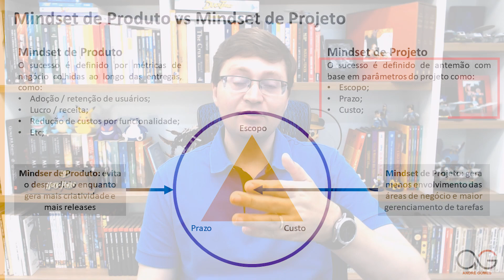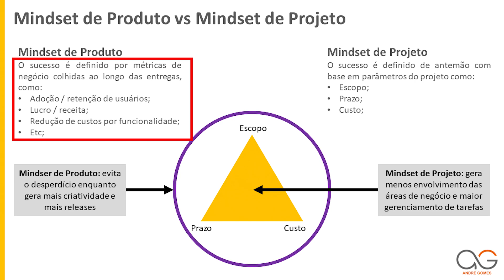Diferenças entre Gestão de Projetos e de Produtos | Treinamento grátis de Scrum - Módulo 01 Aula 07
Neste treinamento completo você irá aprender tudo sobre o Scrum Framework, do começo ao fim. Na aula de hoje você vai aprender mais sobre as diferenças entre métodos ágeis e tradicionais de gestão, olhando especificamente para as diferenças entre a Gestão de Produtos e a Gestão de Projetos.

Quer aprender mais sobre o Scrum, passar em uma certificação para Scrum Master e se transformar no Scrum Master Definitivo? Confira meu treinamento